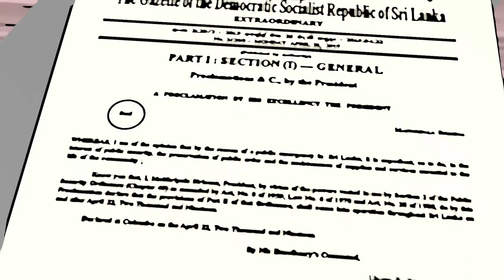TISL Animation on the recovery of stolen assets